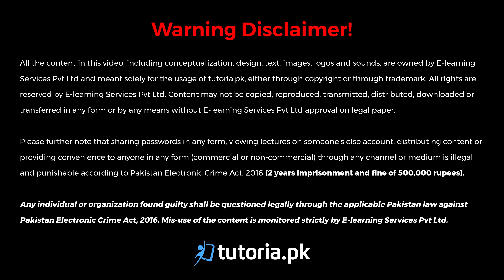Physics Class 12 | Chapter 9 | Book Exercise 9.2 | Numerical Problem 1 | in urdu | tutoria.pk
Let’s take a look at the Chapter 9 of Physics of Grade 12 “Atomic Spectra”.

Learn about the atomic spectra and its fundamental properties. The lecture covers Bohr model of Hydrogen atom with Energy level diagram.